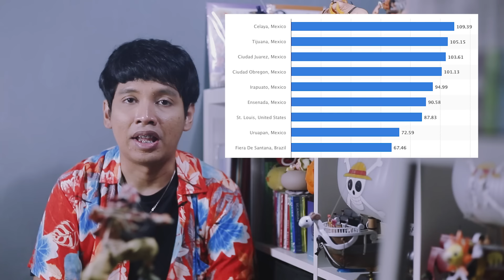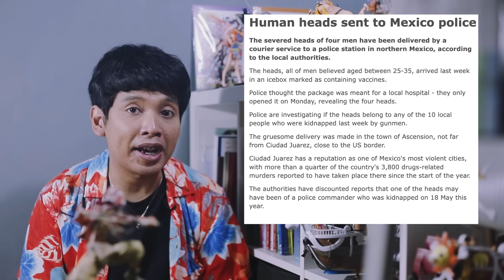Ngerinya Hidup Di Ibukota Pembunuhan Dunia! 10 Orang Tewas Perharinya! Juarez | Learning By Googling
Keknya gak ada tenang-tenangnya klo tinggal di sana :')